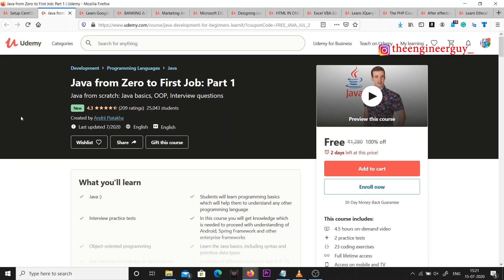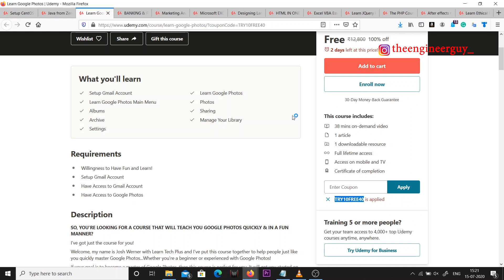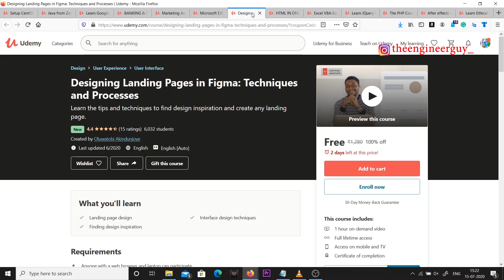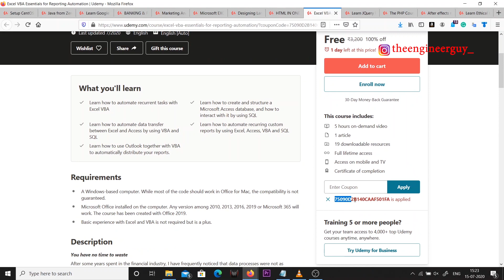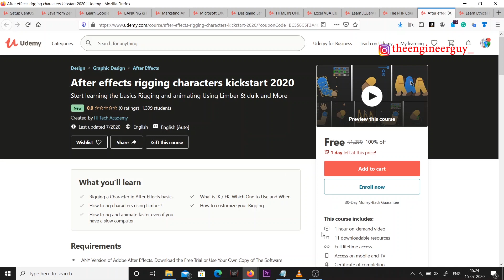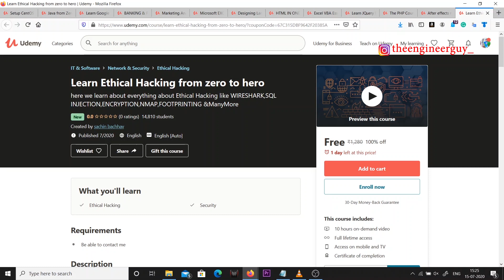Get Free Certificate of Completion | Get Best Online Courses For Free | Udemy Free Online Courses